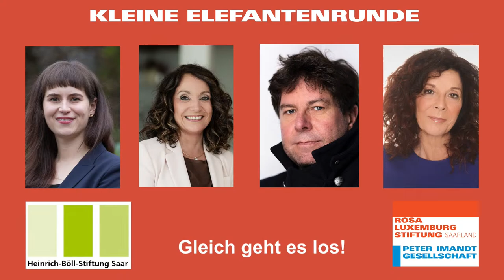DIE KLEINEREN SAARPARTEIEN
Polittalk im Vorfeld der Wahlen zum Saarländischen Landtag am 27. März 2022 mit den Spitzenkandidat*innen der kleineren Parteien.
- LISA BECKER, Die Grünen Saar
- ANGELIKA HIEßERICH-PETER, FDP Saar
- WERNER RIED, bunt.saar
- BARBARA SPANIOL, Die Linke-Saar
Moderator*innen
- TONIA KOCH, Ex-Deutschlandradio
- CHRISTOPH SCHMIDT-LUNAU, TAZ
Einführende Worte
MICHAEL QUETTING, Vors. Peter Imandt Geselschaft/Rosa Luxemburg Stiftung-Saar
Großer Saal der Arbeitskammer
Fritz-Dobisch-Straße 6-8
66111 Saarbrücken
und per Livestream via Youtube und Facebook
Veranstaltung in Kooperation mit der HEINRICH-BÖLL-STIFTUNG Saarland